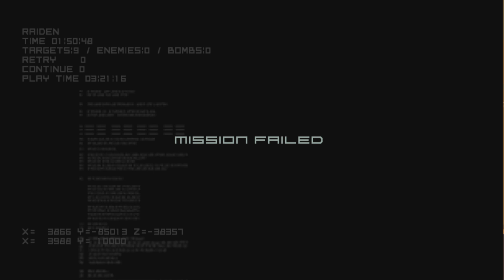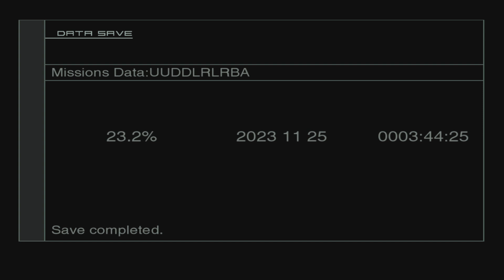METAL GEAR SOLID 2: Sons of Liberty - VR missions 50 First place times trophy done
Let me know if u want me to continue tho TBH i still believe MGS1 Snake hold up is Impossible so